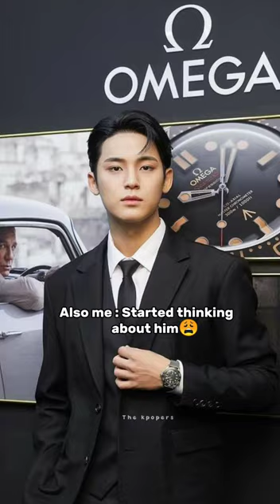I'm obsessed with mingyu#mingyu